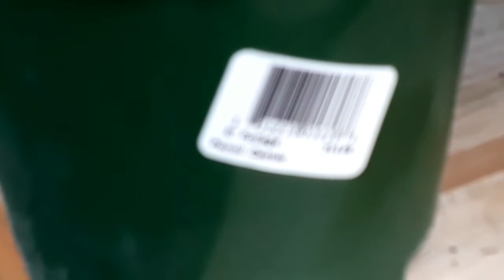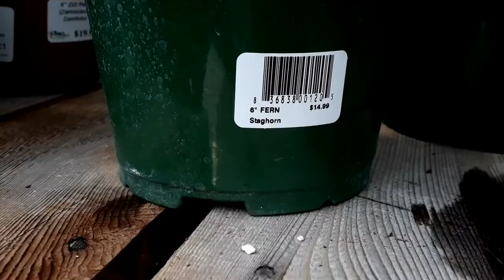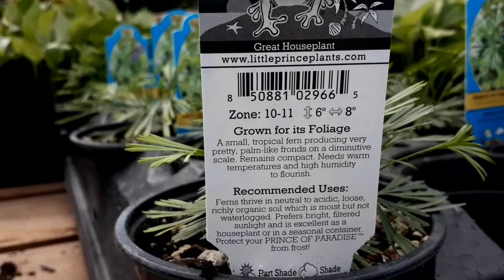PLANTS PRICES HERE IN AMERIKA | POPULAR INDOOR PLANT | SUCCULENTS STORE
Here is my favorite garden or nursery plant store. Good price compared to some store here in my area. Tony's garden is my go to for indoor and outdoor plants. And a lot to see in this place. I always have something to bring home if I go here.